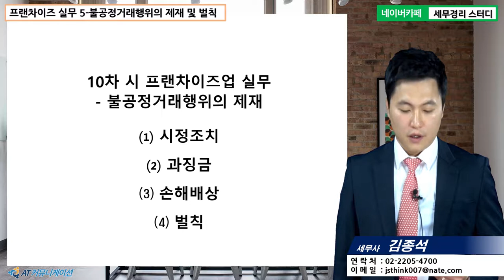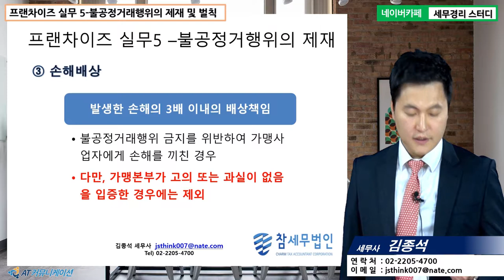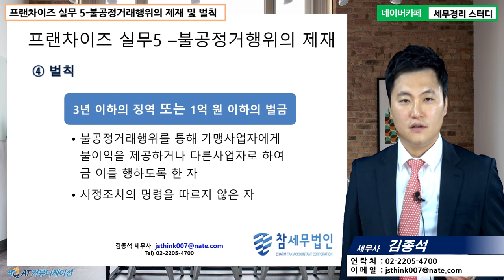[김종석 세무사의 5분특강] 프랜차이즈 - 프랜차이즈업의 실무-불공정거래행위의 제재